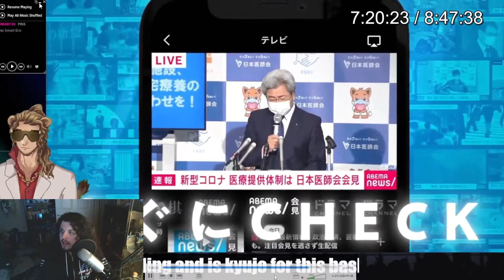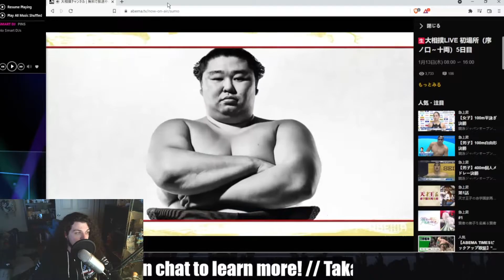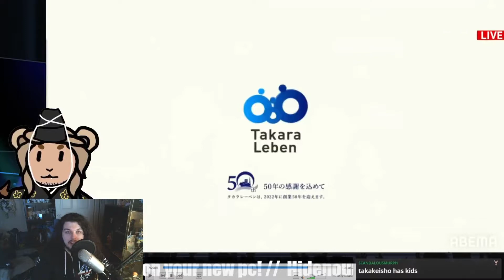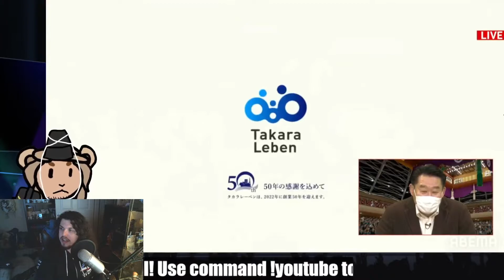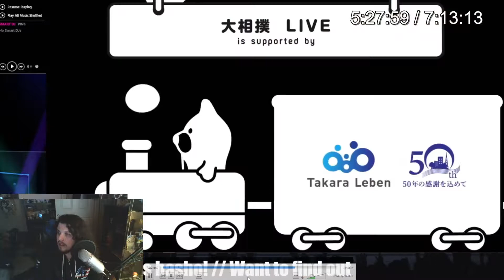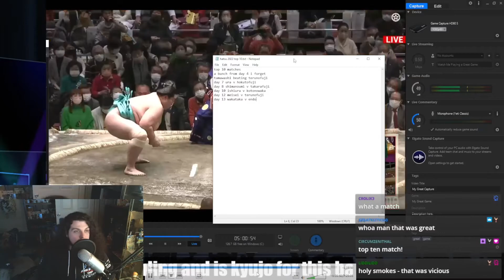Breaking down all 15 of Kotonowaka's Kanto-sho matches at the Haru Basho 2022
Kotonowaka has a lot of raw talent and smarts. I hope he can keep honing those abilities.

FUN FACT: I think he has potential to be yokozuna one day.